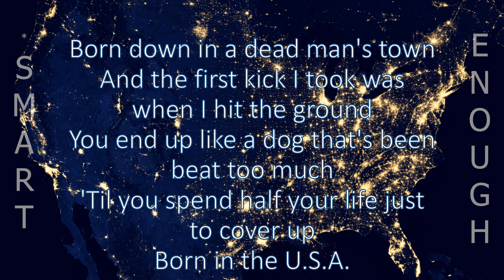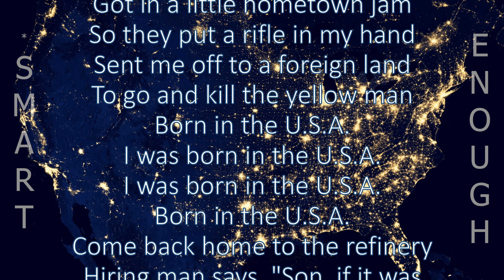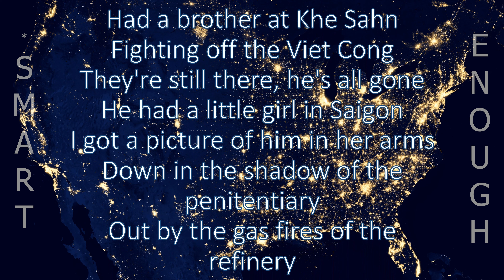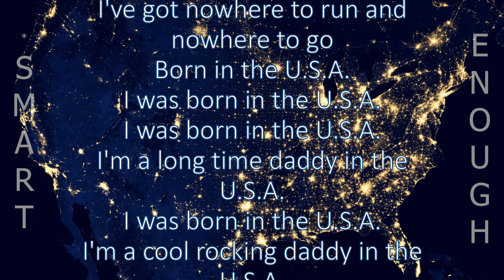Bruce Springsteen - Born In The U.S.A. (Lyrics) UHD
Lyrics:
Born down in a dead man's town
And the first kick I took was when I hit the ground
You end up like a dog that's been beat too much
'Til you spend half your life just to cover up
Born in the U.S.A.
I was born in the U.S.A.
Got in a little hometown jam
So they put a rifle in my hand
Sent me off to a foreign land
To go and kill the yellow man
Come back home to the refinery
Hiring man says, "Son, if it was up to me"
I go down to see the V.A. man
He said, "Son, don't you understand?"
Had a brother at Khe Sahn
Fighting off the Viet Cong
They're still there, he's all gone
He had a little girl in Saigon
I got a picture of him in her arms
Down in the shadow of the penitentiary
Out by the gas fires of the refinery
I'm ten years burning down the road
I've got nowhere to run and nowhere to go
I'm a long time daddy in the U.S.A.
I'm a cool rocking daddy in the U.S.A.
I'm a long gone daddy in the U.S.A.
I was

𝐶𝑅𝐸𝐷𝐼𝑇𝑆:📜 Bruce Springsteen

𝘽𝙖𝙘𝙠𝙜𝙧𝙤𝙪𝙣𝙙 𝙞𝙢𝙖𝙜𝙚
📸𝐵𝑎𝑐𝑘𝑔𝑟𝑜𝑢𝑛𝑑 𝑖𝑚𝑎𝑔𝑒 𝑏𝑦: 𝑈𝑁𝑆𝑃𝐿𝐴𝑆𝐻